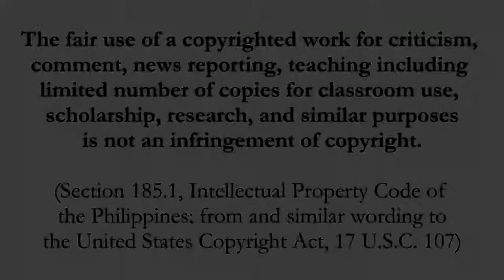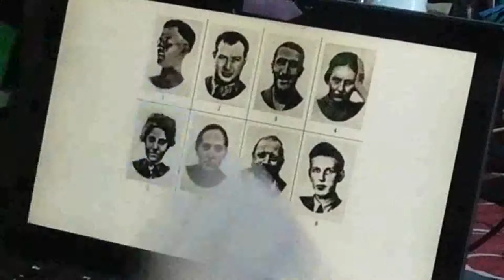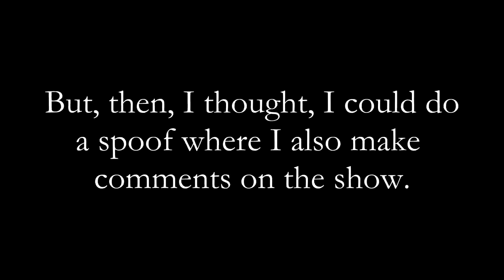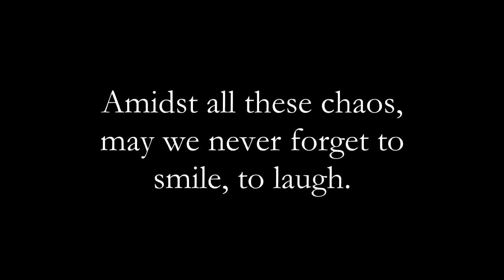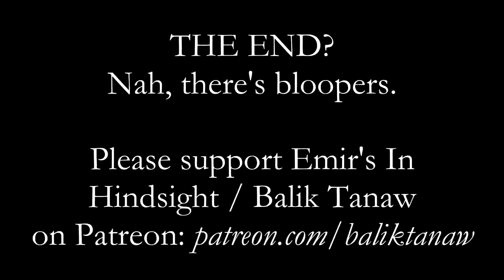Funny Videos April Fools Special (AFV review) - Emir's BTIN Balik Tanaw / In Hindsight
* BTC Legacy: 16F8FNs6VBn1ZyEywSJCkuwgQd6MP1ofyH
* BTC Segwit: bc1qclf90h2t9jr6mwqge7n58355zjk9vvt5k77mc6
* ETH ERC20: 0x1C7b7c9BA54cCE344cB9121E43ce17dCe2fd770f
* DOGE: D5GL3YjQCSHdNC97F7a2ZQ9x6MHwrL3hWw
* LTC: LVXUgYgJw6hjragftRHPQvqGZTtHyExh3T
* Brave Rewards: Not available

No more Odysee.

I have zero shame. This is a meta-parody of America's Funniest Home Videos.

Was thinking of making a straight review, but I can do this instead. Hope this makes you smile, at least, in these difficult times. Stay safe, stay healthy. Now to get that theme song out of my head.

00:00 Intro and theme song
01:39 Not "America's" Funniest Home Videos
02:24 These clips are funny?
02:50 Can't stop laughing at my own jokes
03:38 Time to go bowling
04:44 Why AFV still exists even with the Internet
05:59 More funny(?) clips
06:50 I don't want to be out of a job
08:24 I'm trying to sleep here!
09:54 This isn't my ukulele. I can't even play one
10:10 Making music out of weird grunts and burps
11:03 AFV can't escape the House of Mouse
12:40 Ostriches are funny?
13:20 I don't understand people
14:08 THE INTERNET LOVES DOGS
14:41 Lost media about my shame
15:45 I have no shame
16:29 Prizes?
17:54 Credits and other commentary
19:05 Bloopers